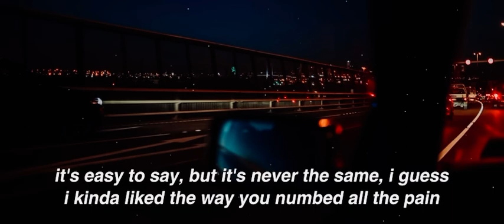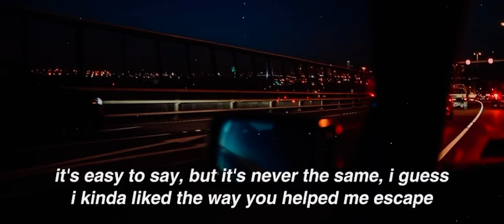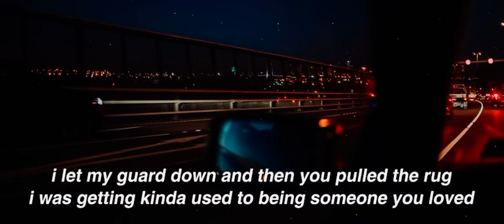Lewis Capaldi - Someone You Loved (Lyrics 2023)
[ Extra Credit : During his speech at The BRIT Awards 2020, Lewis confirmed that contrary to popular belief, this song is about his grandmother (as opposed to an ex-lover).

The music video, starring the former Doctor Who star Peter Capaldi, depicts him as a widower. He is content, but when he meets a young mother and her family, who his wife had donated a heart to, and he gets to listen to her heartbeat again.

“Someone You Loved” was Lewis' first UK number 1 single and spent seven consecutive weeks at the top. It also hit #1 on Scotland and Ireland’s charts. ]

Songwriters: Benjamin Kohn / Lewis Capaldi / Peter Kelleher / Samuel Roman / Tom Barnes